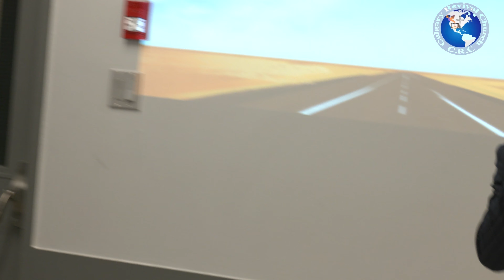TO YE KOTOMBOLA/CHAGUA LEO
CRC(Calgary Revival Church)